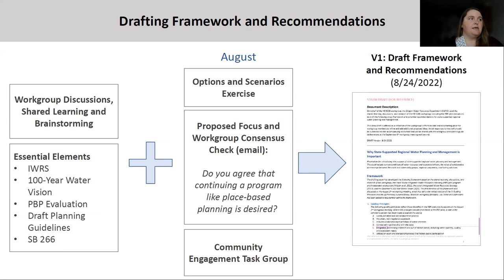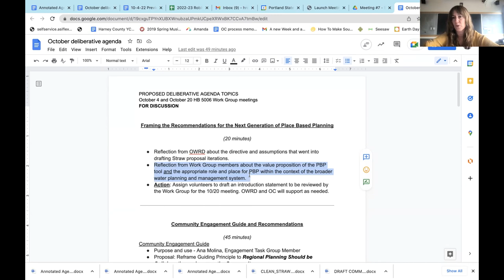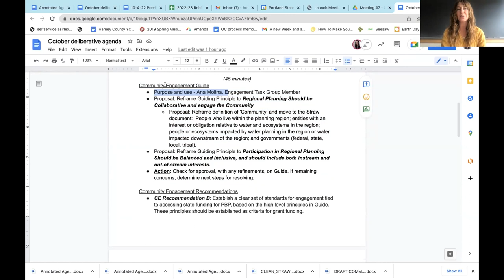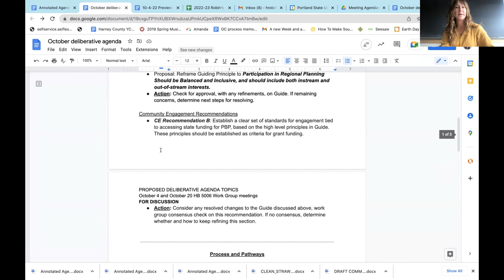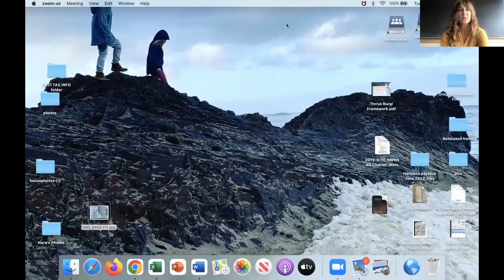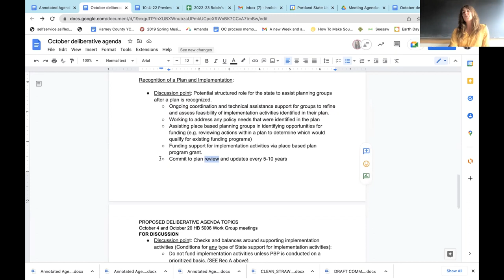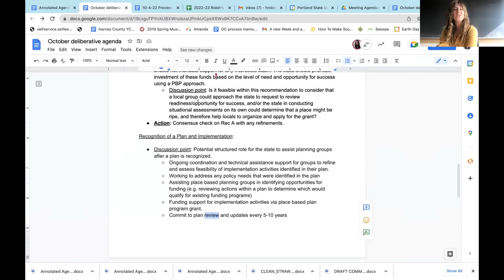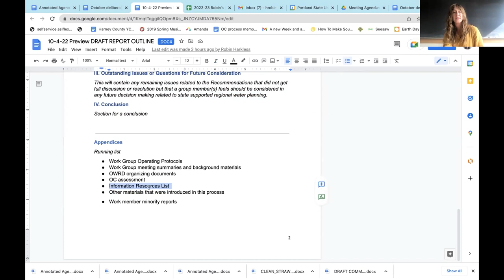State-Supported Regional Water Planning & Management Work Group: Meeting #8